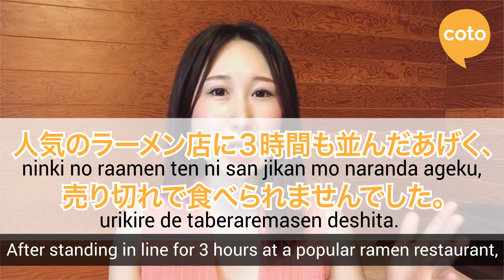JLPT N2 Grammar - あげく (ageku): How to say "In the end"/"After all~" in Japanese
Want to learn Japanese online? Learn Japanese in an online small classroom environment
Register for a free account and browse our skill-specific courses~

Want access to more of our videos? Click "Join" to become a Member of our Youtube channel and get access to more Japanese learning videos!

In this video, Ichikawa-sensei will introduce you to the grammar point あげく (ageku) JLPT Level N2 Grammar Point.

あげく (ageku) meaning: to end up; in the end; finally; after all~

Coto Japanese Academy is a Japanese language school in Tokyo, Japan.